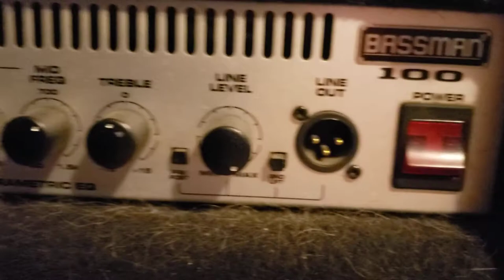raxx test 1